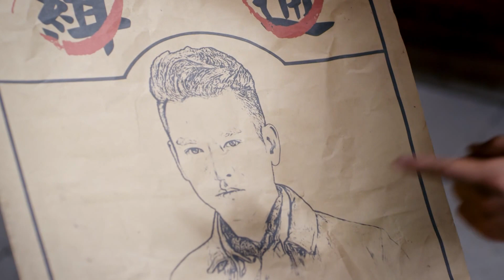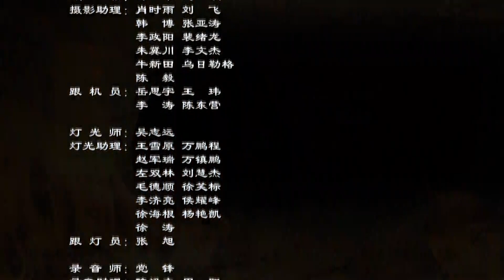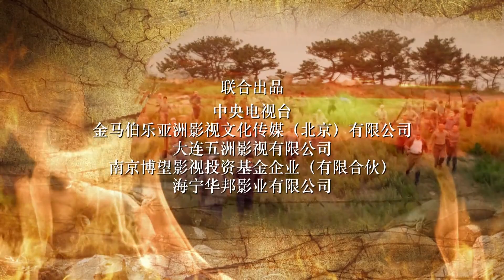【好看的抗战剧】飞哥猛将突击 EP37 | 大英雄手刃日本大佐，为牺牲的战友们报仇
中文名：飞哥猛将突击
类    型：年代、抗日、战争
主    演：袁文康、许瑶璇、杨梓墨、王俊彭

故事简介：
驻扎济南的日军高层对梁飞屡次破坏日军的计划恨之入骨，特别将有作战经验的山本调到济南，成立特别行动小组，并制定了一套围剿梁飞及武工队的作战方案。八路军济南武工队得知这一情报，特命梁飞调动一切可以调动的抗战力量，成立一支战队，目的就是要粉碎日本鬼子的阴谋。然而战队的形成梁飞有自己的想法，贵在精而不在多。每一个队员都要有自己的作战特点。梁飞带领飞哥战队与日寇展开激烈斗争，解救被日军关押的矿工、解救被日军绑架的归国化学家叶孝先，每一次战斗梁飞都身先士卒，感染了战队的每一位战友。日军盗印了大量的假法币来破坏大后方的经济秩序。我八路军在购买战争药品之时受到蒙冤。梁飞带队潜入伪币制造据点，成功破坏伪钞垫板。最后梁飞手刃山本，为牺牲的战友们报仇。